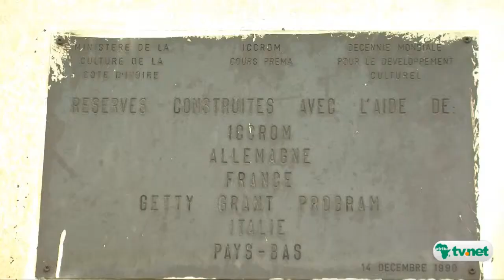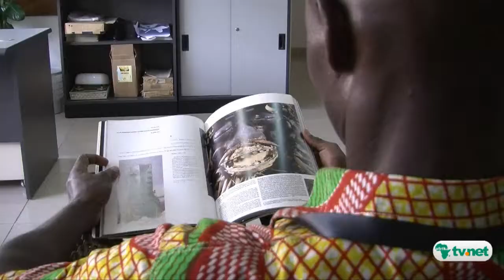Côte d'Ivoire: Le Musée des civilisations se meurt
En plein coeur du centre des affaires de la capitale économique ivoirienne, le Musée des civilisations présente un aspect vieillissant. Il fait pourtant partie d'un riche patrimoine culturel national qui mérite revalorisation. La visite guidée d'Afrikatv.